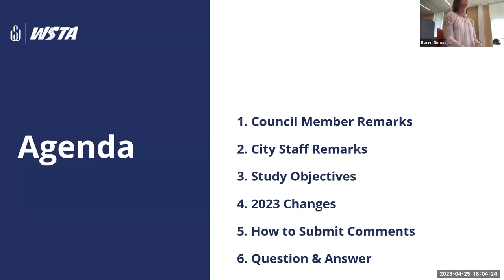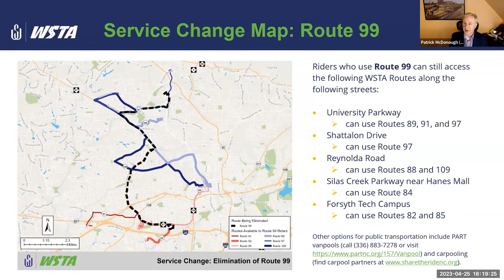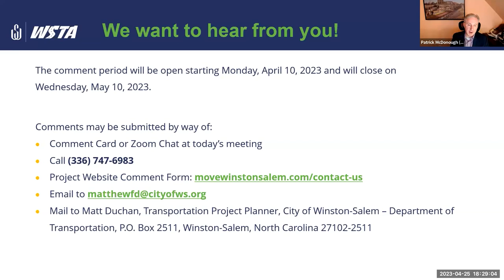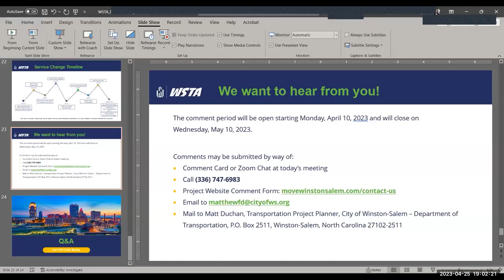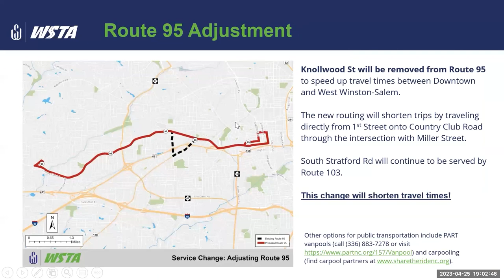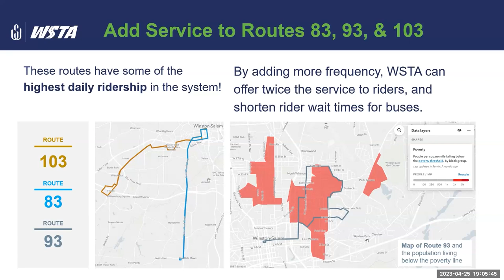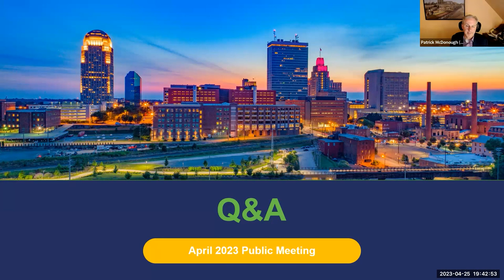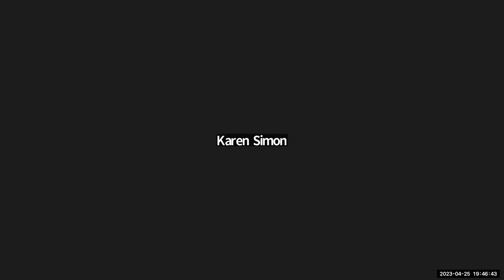Winston Salem WSTA Public Meeting No Captions 2023 0426